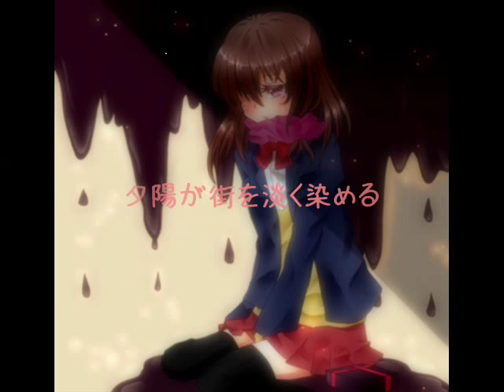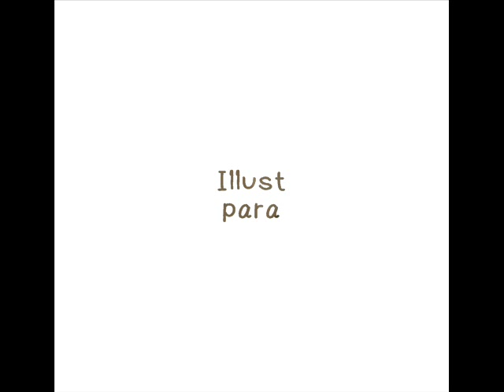【初音ミク】初恋ビター【オリジナル曲】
楽師のムジカデリク様が初恋ビターを初音ミクに歌わせてくださいました！！
ニコ動でも出てます☆

■曲 ムジカデリク 様[ mylist/25767565 ]
■歌 初音ミク
■詞,動画 ミルバケッソ
■イラスト para様

※音源変更してあります。